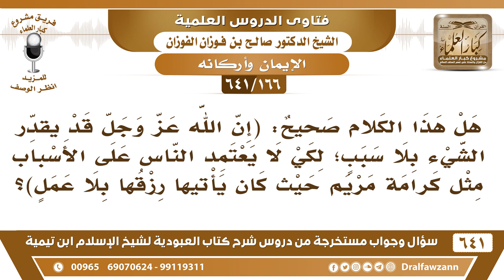[166 /641] ما صحة قول (إن الله قد يقدر الشيء بلا سبب لكي لا يعتمد الناس على الأسباب..)؟صالح الفوزان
[166 /641] السؤال: هل هذا الكلام صحيح: (إن الله عز وجل قد يقدر الشيء بلا سبب؛ لكي لا يعتمد الناس على الأسباب مثل كرامة مريم حيث كان يأتيها رزقها بلا عمل)؟
 الجواب: لكنها تعبد الله وأيضًا اعتزلت واتخذت حجابًا يسترها فهي اتخذت الأسباب التي من ثمرتها أن الله جعل لها هذه الكرامة فهي ما حصلت عليها إلا بسبب، لا ما هناك شيء بدون سبب، ليس هناك شيء بدون سبب.
السيرة الذاتية :
للاشتراك في قناة الشيخ صالح الفوزان
أسئلة وأجوبة من شرح كتاب العبودية ( 641 ) مقطع

للاستفسار والإقتراحات والدعم
رئيس الفريق
لمشروع كبار العلماء